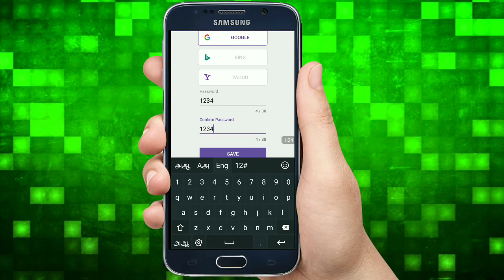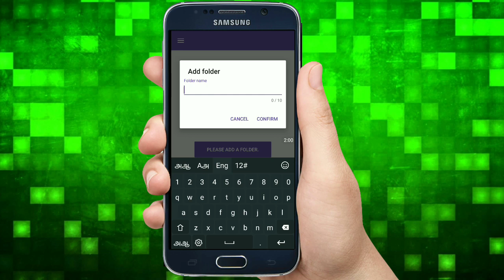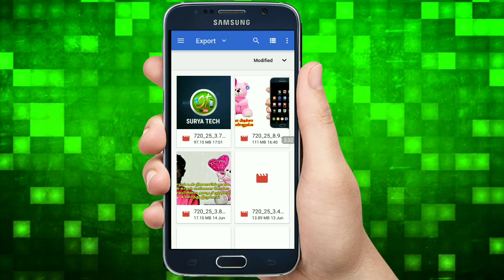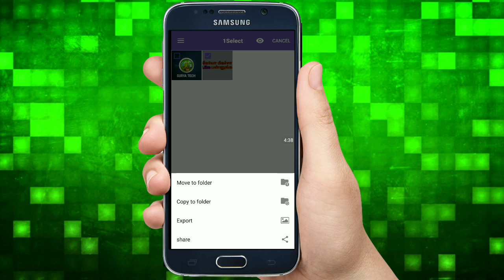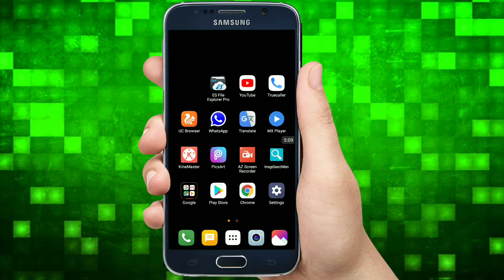How To Hide photo,Videos On Your Android Phone Easily | SURYA TECH